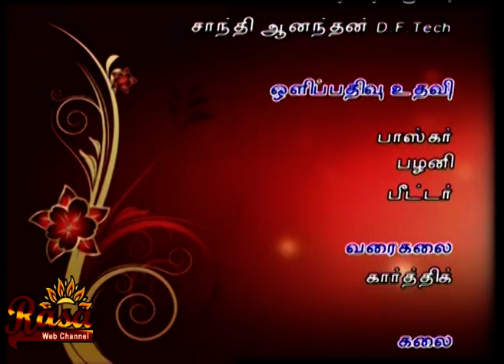Ennathavam seidhanai - Part 2 | Paatu class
Song: Enna Thavam seidhanai
Raagam: Kapi
Talam: Adi

Music teacher: Dr Ambika Kameshwar